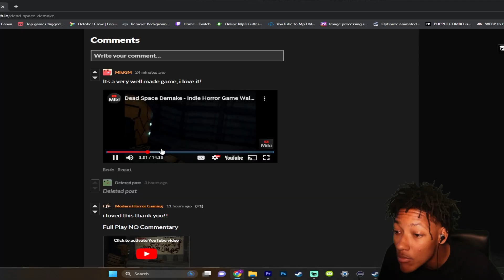Dead Space Demake Is Pure TORTURE..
the dead space demake now has me cold sweating at 2am thinking about these 9ft 10 windegos meanwhile yall want me to play the real game.. so bloodborne demake??

w channel.